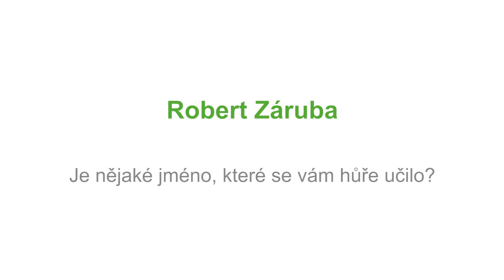Jak Robert Záruba četl čínská jména | Přednáškový klub